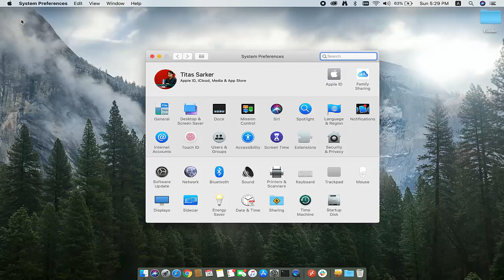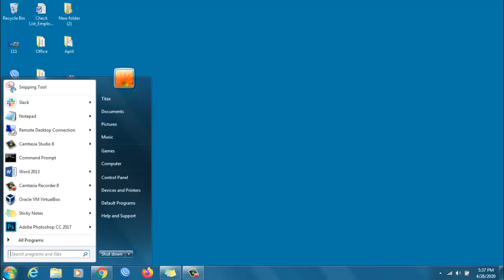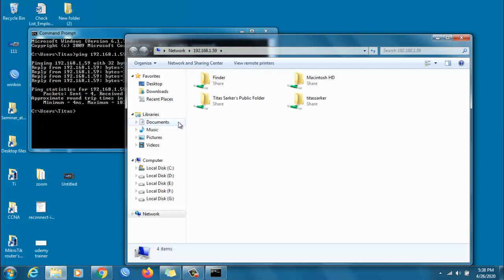macOS Tips-01: How to share file mac to windows?